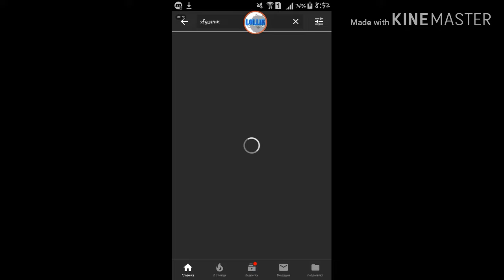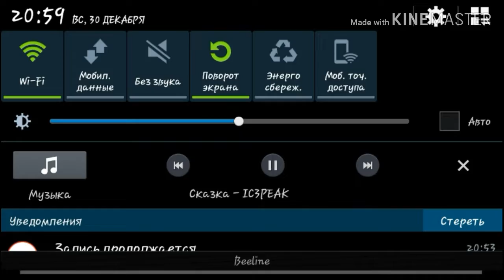God BunnyHop in STANDOFF2/вышло обновление 0.10.4!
Тот чел